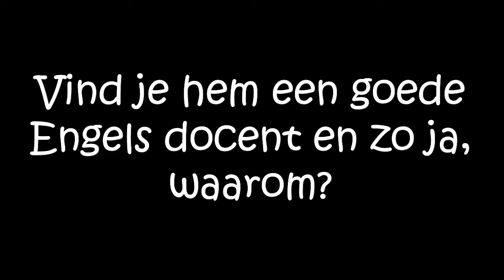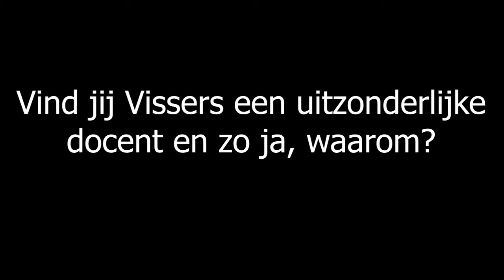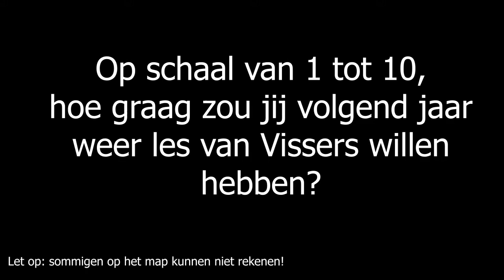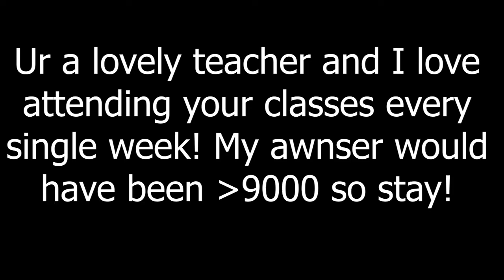Luc_is_awesome.exe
Luc is cool!!! We niet him nekst jeer too.

One problem

FOB is trash